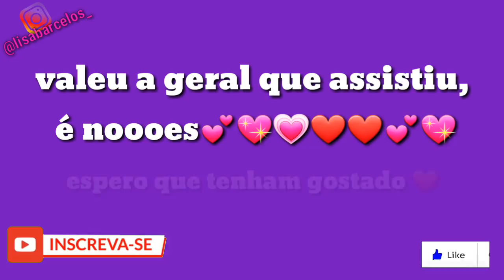COMO FINALIZO MEU CABELO CACHEADO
OIIII POVOOOOO, hoje trouxe a tão pedida finalização que faço no meu cabelo, espero muito que gostem❤❤❤